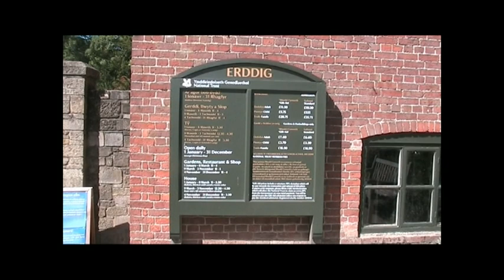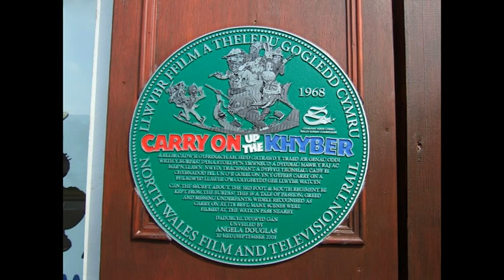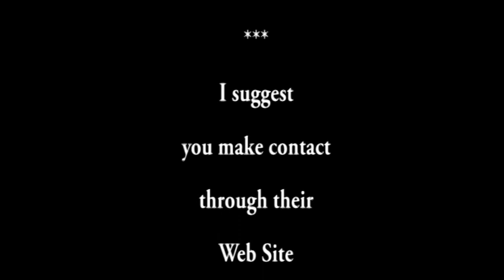Barbara & Alan record the 2013 Erddig Victorian weekend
We return to Erddig Hall and Gardens - by Wrexham - in North Wales,
and record the Wonderful Victorian Event on Saturday 3rd August.
Lots of interest for All the Family to See - including the 3rd Regiment of Foot & Mouth,
Uncle Taco's Circus, Professor Clarkson Punch & Judy Show, Nicholas The Strong,
The Stupendous Wrexham Brass Band and the Splendid Victorian Fashion Show.